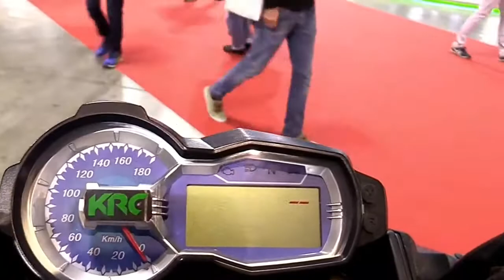2017 KRC Motors eVoluzione EB Special Premium Rare Features Edition First Impression Walkaround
2017 KRC Motors eVoluzione EB Special Premium Rare Features Edition First Impression Walkaround

Another Video :
6. 2017 Suzuki V Strom 650 XT ABS Features Special Edition Walkaround Review Look in HD